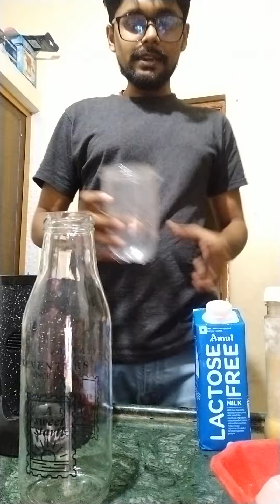"FROM LIKE to SOOTHING, Enjoy the Magic of HAZELNUT Shake"